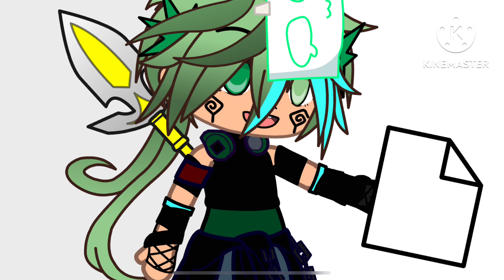6 X 3…